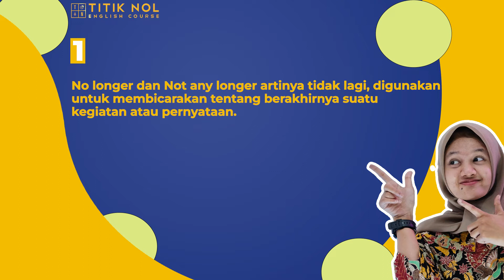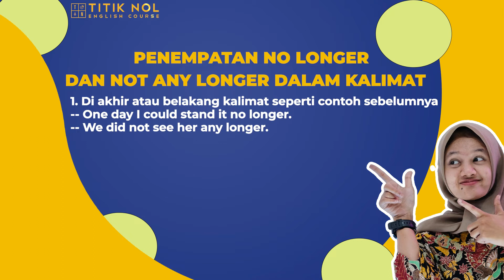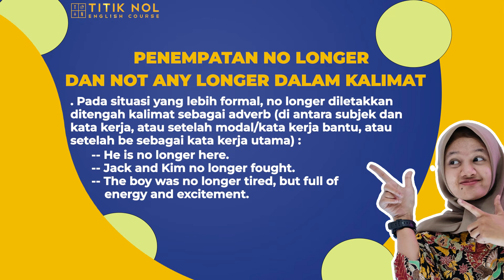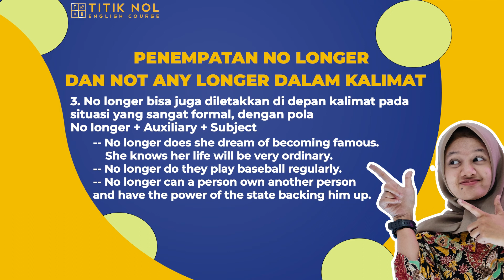Apa sih bedanya " No Longer & Not Any Longer " dalam bhs. Inggris ?🤨🤩bahasainggris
Apa sih bedanya " No Longer & Not Any Longer " dalam bhs. Inggris ?